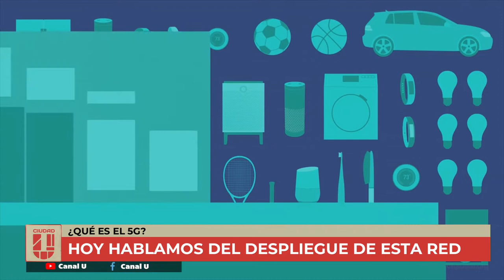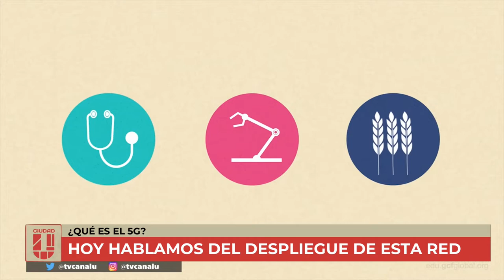5G - Despliegue de RED 5G - Eduardo Aguirre en CiudadU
🖱️ Eduardo Aguirre, consultor en nuevas tecnologías

💻 ¿Que es el 5G?

📲 El internet de las cosas